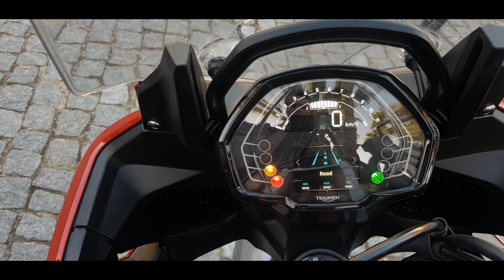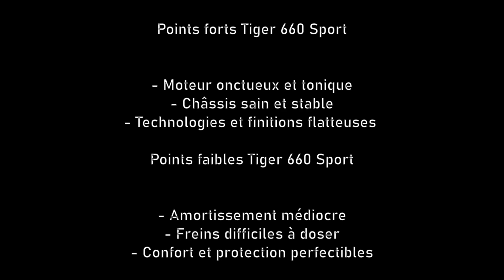Essai vidéo Triumph Tiger 660 Sport : des atouts plein la Manche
Un semi-carénage avec bulle réglable, des suspensions rehaussées, une position redressée : et voilà la Triumph Trident 660 transformée en Tiger 660 Sport pour "Tracer" sa voie chez les roadsters routiers haut sur pattes ! Essai vidéo de cette nouveauté d'outre-Manche bourrée d'atouts… et de quelques limites.